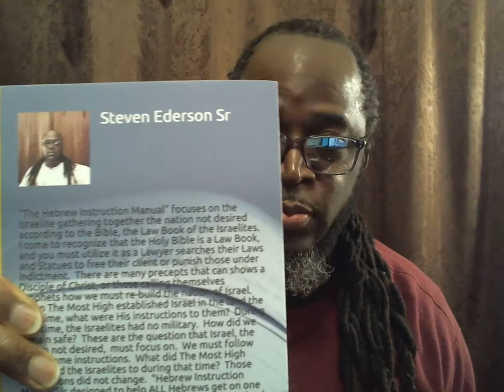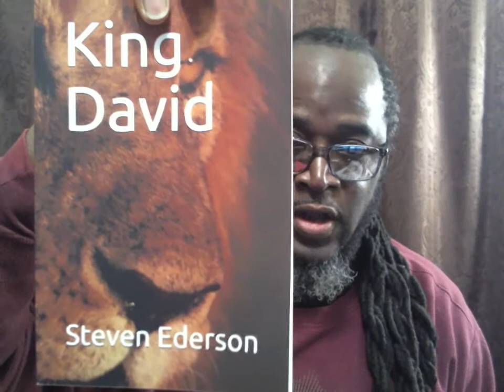How Must the Israelites RESET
Shalom Israel.  This includes you so-called Blacks, Hispanics and Native American, those of the Diaspora, dispersed throughout the Americas, Africa, India, Europe, Asia, and the Island, those of the Sub-Saharan and Trans-Atlantic Slave trade.
Israel, my last lesson (The Israelites Are Still In Gross Darkness), I mention that the Israelites are still in trouble with The Most High God, and we need to RESET.  You may ask, what do you mean?  The Most High, through his Prophets and RIGHTEOUS men, showed us what He wants.  The Most High makes it clear in His Law.